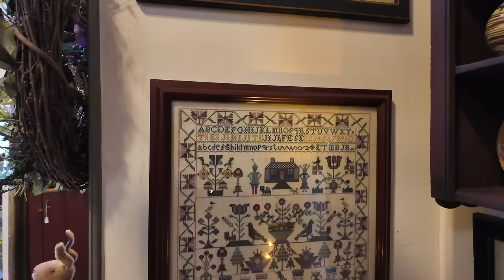MOST BEAUTIFUL Spring Decor 2024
We do all things Prim, Primitive and Antique on this channel. Home tours, DIY's New England Living, Shop with Me, Country Store Tours, Gingerbread Tavern LIVES.

Join my FB group @anneclaytheprimitivehome